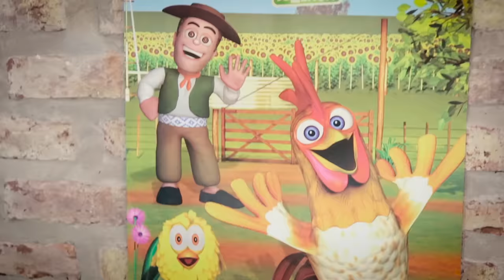¡Llegó el cotillón de La Granja de Zenón! | Festejá tu cumple con todos los personajes de La Granja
¡Llegó el cotillón de La Granja de Zenón!
Ahora podés festejar tu cumple con tus amigos y los personajes de La Granja.

CONSEGUILO EN:

Capital Federal:
- Ticoral
- Ciudad Cotillón

Gran Bs.As.
- Cotillón Casa Alberto (San Martín)
- Todo Fiesta (Wilde)
- Rulito (Morón)
- Cotillón Sergio (Lomas de Zamora)

Mar Del Plata:
- Camoga

La Plata
- Coti Express

Santa Fé:
- Crazy Shop
- Gambino Paola

Entre Ríos:
- Cotillon La Piñata

Chaco:
- Villalba Hnos.

Misiones:
- Chocolate Misionero

Córdoba:
- Arco Iris
- Smille

Santiago del Estero:
- O'Globo

Tucumán:
- Paseo Macarena
- Kena

La Rioja:
- El Almacén de la Alegría

Mendoza:
- Casa Segal
- Euro

Salta:
- Kena
- Carisol

Jujuy:
- Kena

Neuquén:
- Rulitos

Chubut:
- Mintegui
- Winny Pu

Tierra del Fuego:
- Kayros